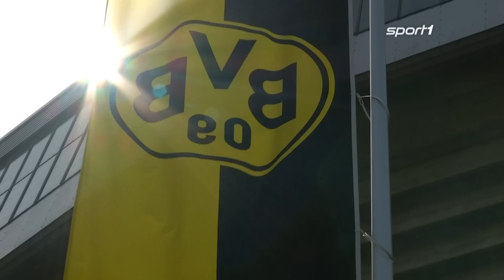Bayern-Teenie stellt historischen Rekord auf | SPORT1 - DER TAG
Wegen der zahlreichen Corona-Ausfälle bei den Bayern steht auch ein 16-Jähriger im Kader gegen Gladbach - und wird bei seiner Einwechslung zum jüngsten Bayern-Spieler der Vereinshistorie.